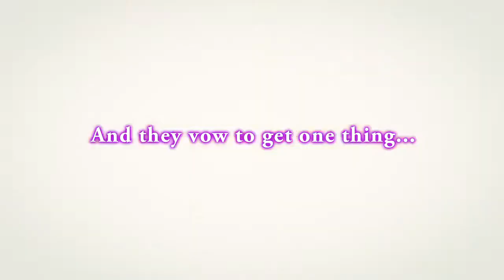Disgaea 5 Alliance of Vengeance Official E3 Trailer PS4